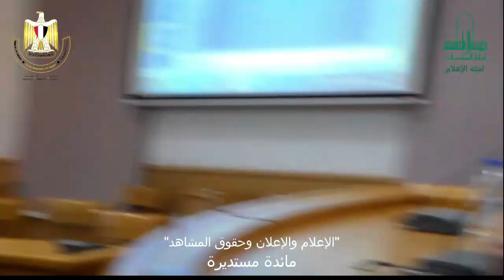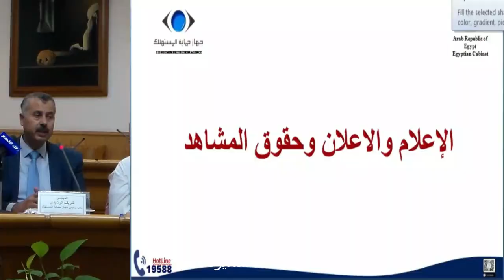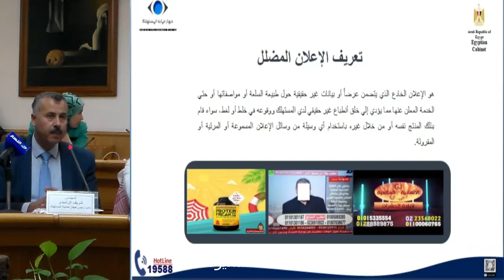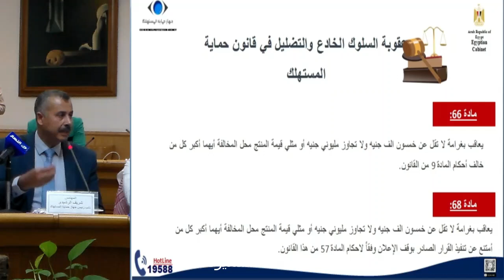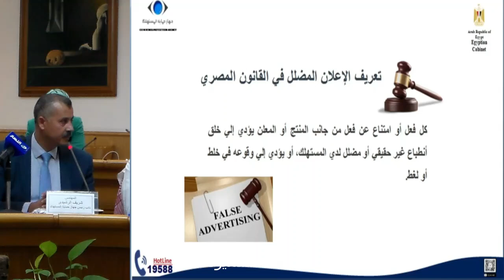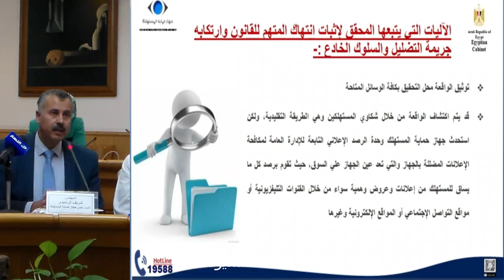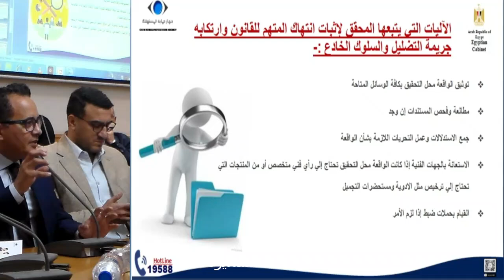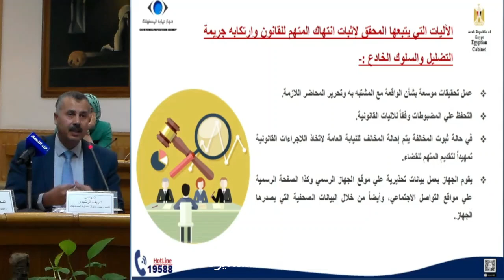شاهد مائدة مستديرة بعنوان "الإعلام والاعلان وحقوق المشاهد"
الأحد ١٢ مايو ٢٠٢٤– السابعة مساء بالمجلس الأعلى للثقافة
وزارة الثقافة
المجلس الأعلى للثقافة - لجنة الإعلام
تحت رعاية الأستاذة الدكتورة/ نيفين الكيلاني وزيرة الثقافة
يتشرف أ.د/ هشام عزمي - الأمين العام للمجلس الأعلى للثقافة؛ و الدكتور / جمال الشاعر - مقرر لجنة الإعلام بالمجلس، بدعوة حضراتكم لمتابعة : مائدة مستديرة بعنوان "الإعلام والاعلان وحقوق المشاهد"؛ والتي نظمتها اللجنة، وذلك في تمام السابعة مساء الأحد الموافق ١٢ مايو ٢٠٢٤؛ بقاعة المجلس الأعلى للثقافة.
**أدارالمائدة:
- د/ جمال الشاعر- "الكاتب والشاعر والإعلامى - و مقرر لجنة الإعلام بالمجلس".
** وشارك بها طبقًا للترتيب الألفابائي:
- المهندس / شريف الرشيدى - نائب رئيس جهاز حماية المستهلك
- أ.د/ حسن علي - عميد كلية الإعلام جامعة قناة السويس سابقاً.
- الكاتب الصحفى/ خالد البرماوى- عضو نقابة الصحفيين.
- المخرج/ خالد محمد الأتربى - رئيس القناه الفضائية المصرية.
-  أ.د/ هبه شاهين – عميدة كلية الإعلام جامعة عين شمس.
-  د/ عبدالله على بانخر - أستاذ مساعد بقسم الاتصالات التسويقية كلية الاتصال والإعلام - جامعة الملك عبد العزيز بجدة
- الأستاذ / علاء الغطريفى - رئيس تحرير جريدة المصرى اليوم.
- المخرج/ عمرو عابدين - رئيس قناة النيل للدراما.
- المخرج/ محمد الجازوى - رئيس قنوات النهار .
- الأستاذة الدكتورة / منى الحديدى - عضو المجلس الأعلى لتنظيم الإعلام - عضو لجنة الإعلام بالمجلس.
** ا لمزيد من المعلومات يشرفنا التواصل عبر الواتساب على الرقم التالي: 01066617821
يعاد بث المائدة عبر صفحة أمانة المؤتمرات على فيسبوك وقناتها على اليوتيوب.
الدعوة عامة
**تقبلوا تحيات لجنة الإعلام وفريق أمانة_المؤتمرات بالمجلس الأعلى للثقافة.* تقبلوا تحيات لجنتي الشباب والإعلام وفريق أمانة المؤتمرات بالمجلس الأعلى للثقافة.